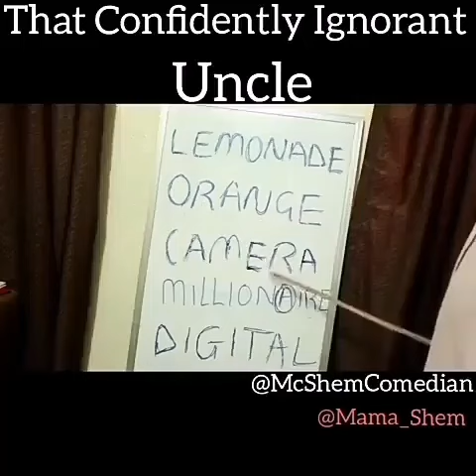Look at this teacher teaching the students nonsense